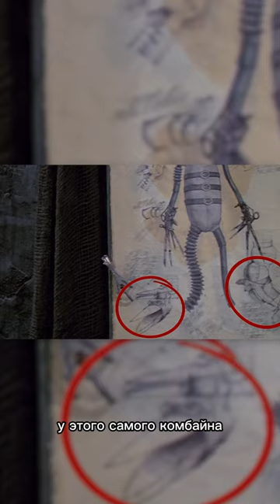Что ВНУТРИ Эдварда Руки-Ножницы | @bellescuit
Руки-Ножницы: ими можно творить, а можно РАЗРУШАТЬ. Какой выбор сделает Эдвард - персонаж Тима Бёртона? Чего мы не знаем об этом киборге? Какую тайну он скрывает?
Давай исследуем теневую сторону Эдварда Руки-Ножницы, раскроем потайные связи с Фредди Крюгером и посмотрим на историю Эдварда под новым углом. Под красивой поверхностью фильма скрыты ответы, и сегодня мы их найдем. А ответы на все даст нам сам Тим Бертон! Готовы к открытиям? Наши взгляды на Эдварда больше НЕ БУДУТ ПРЕЖНИМИ!